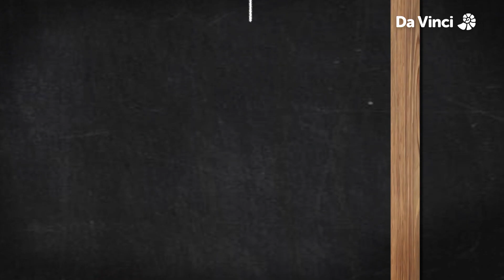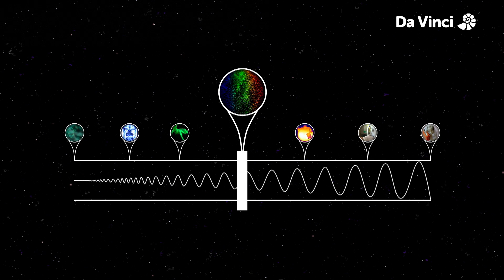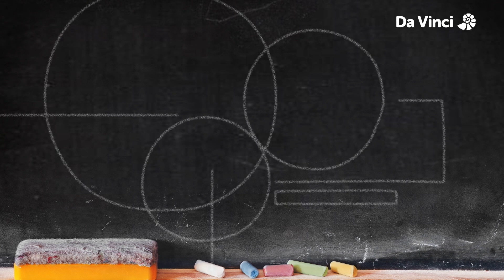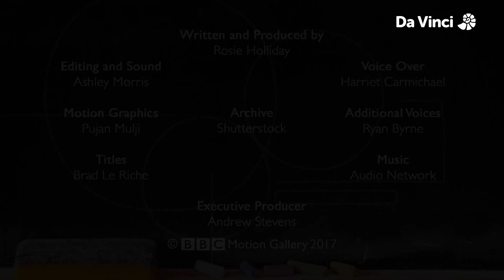Why is the Sky Blue? | Know It All S1E1 | FULL EPISODE | Da Vinci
The sun emits radiant energy called electromagnetic radiation. The visible light and the colours we perceive are a form of this energy. The sky looks blue because the colour blue has the shortest wavelength.

Covering aspects of physics, chemistry, biology and maths, Know It All answers popular science questions in a fun way. In three-minute segments, it mixes ‘hard’ science with intriguing archive footage and off-beat graphics.